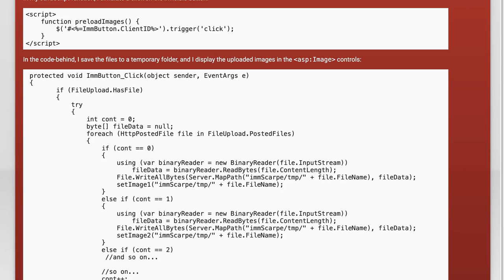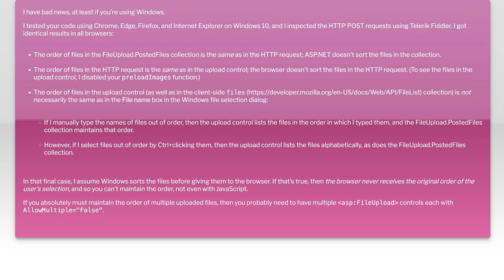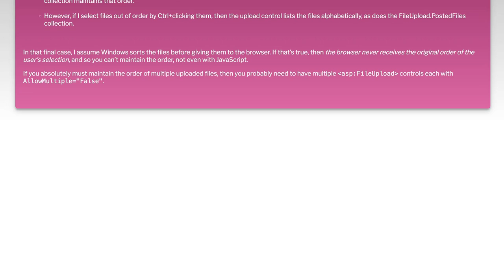How to Maintain Order of Selected Files in FileUpload with AllowMultiple=true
In this video, we’ll explore the intricacies of managing file uploads in web applications, specifically focusing on how to maintain the order of selected files when using the AllowMultiple=true feature. Whether you're developing a form that requires users to upload multiple files or simply want to enhance user experience, understanding how to keep files organized is crucial. Join us as we dive into practical techniques and coding strategies to ensure your file uploads are both efficient and orderly.

Today's Topic: How to Maintain Order of Selected Files in FileUpload with AllowMultiple=true

Related to: fileupload, allowmultiple, maintainorder, selectedfiles, fileuploadtutorial, asp.net, webdevelopment, filemanagement, programmingtips, userinterface, fileselection, codingbestpractices, webapplications, filehandling, softwaredevelopment, front-enddevelopment,